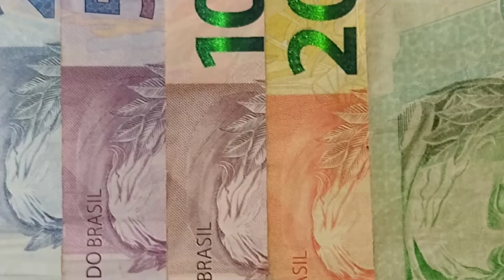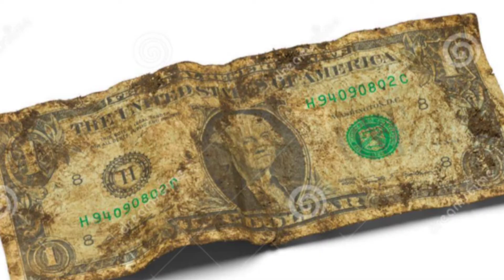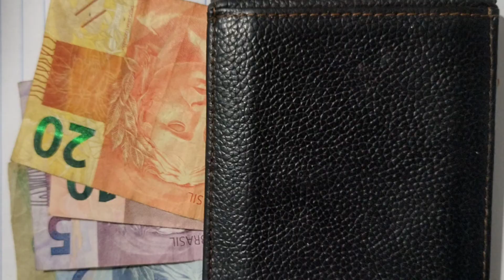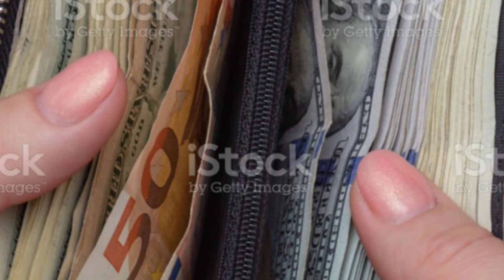Bloqueia sua Riqueza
Este vídeo mostra como funciona os bloqueios limitantes , e também traz uma técnica inédita para super alguns bloqueios .